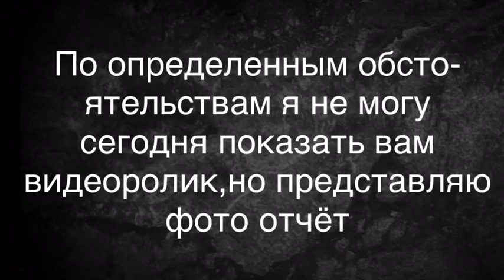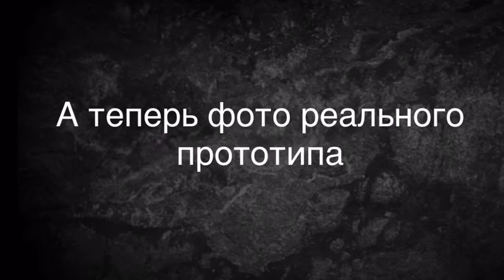Умная бумага модель электрички эр 2 1/87 с круглой мордой